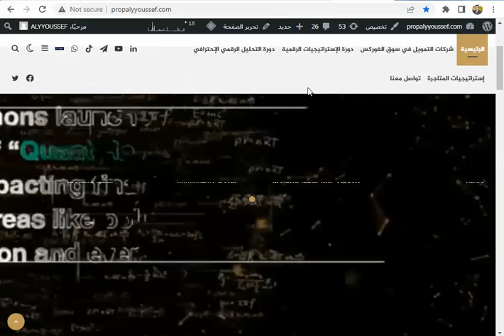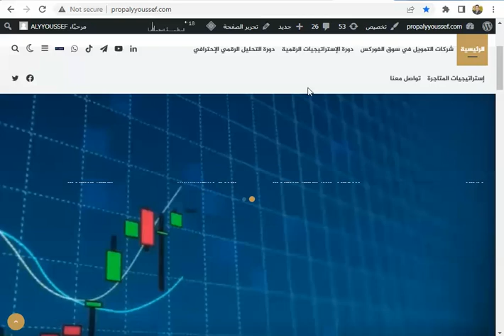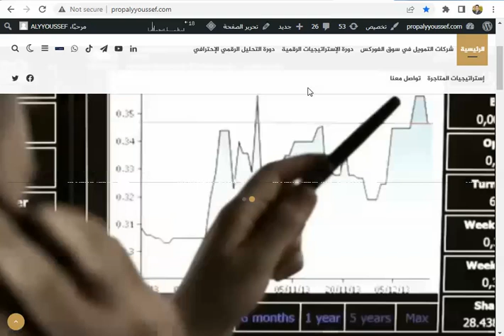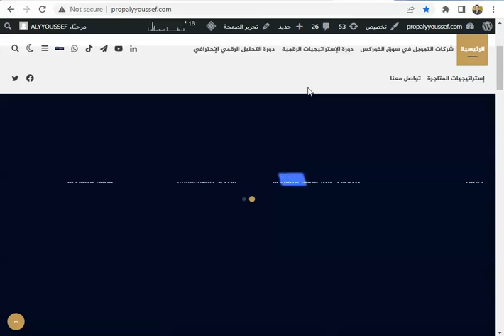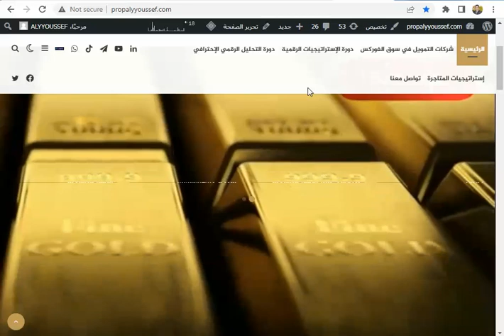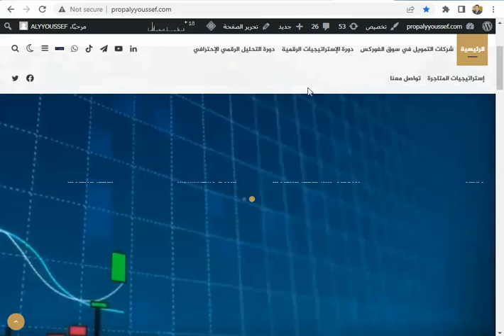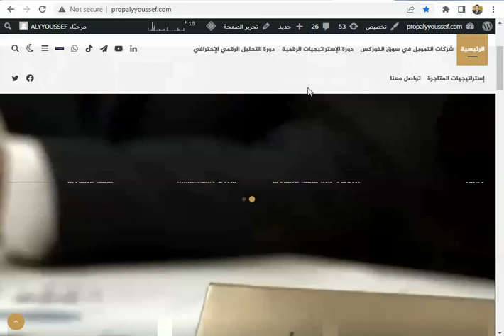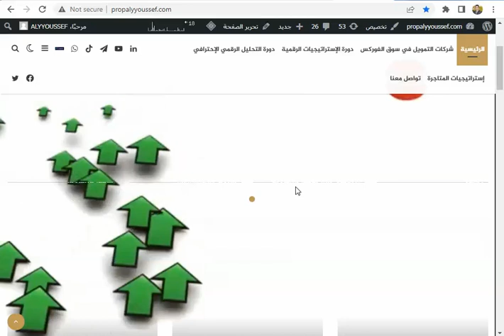يوميات تاجر من كايرو وكيفية التحقق في شركات التمويل فى سوق الفوركس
للتسجيل في شركة thefundedtraderprogram للتمويل في سوق الفوركس
للتسجيل معنا فى شركة bespokefundingprogram
وفى حالة فوات هذا العرض تستطيع الدخول بالكود الخاص بالقناة
أكتب كود الخصم : propalyyoussef16
لتحصل على 16 % خصم
للأشتراك من خلالنا فى شركة thetradingpit
للتسجيل من خلالنا في شركة smartproptrader.
للتسجيل فى شركة surgetrader
للتسجيل فى شركة  FTUK من خلالنا
أكتب كود الخصم propalyyoussef لتحصل على 10 % خصم
للتسجيل في شركة  citytradersimperium  من خلالنا
للأشتراك تحت وكالتنا في شركة icmarkets.com
للتسجيل في شركة toptiertrader
ويمكنك التواصل على الايميلات التالية
ويمكنك التواصل أيضا على تويتر
 propalyyoussef@